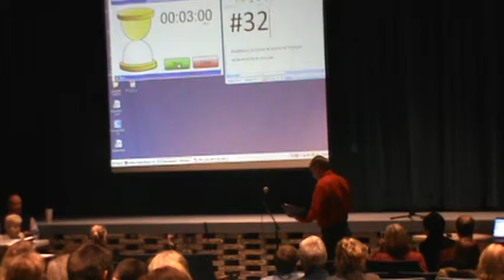Chenango, New York Public Hearing 2 -- EID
There was a public hearing held in Chenango, New York last week discussion a moratorium on natural gas development.